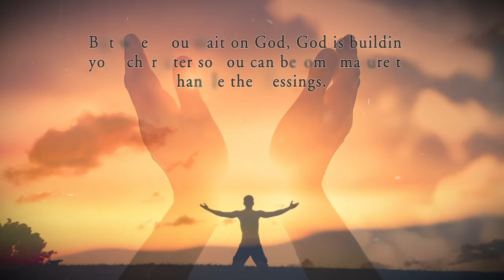Wait! You're Next in Line! by Willa Dean Montgomery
Wait! You're Next in Line!: Understanding the Process of Waiting on the Manifestation of God’s Promises in Your Life by Willa Dean Montgomery